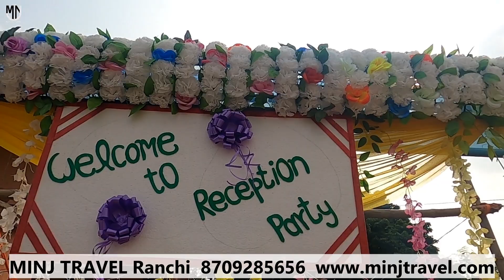सरात क्या होता है ? P-2 | मांडर | saraat program mandar | praveen weds divya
OUR OTHER CHANNEL- KURUKH MOTIVATIONS WITH BIMAL

Gears-
Boya by-M1 Lavalier Microphone-